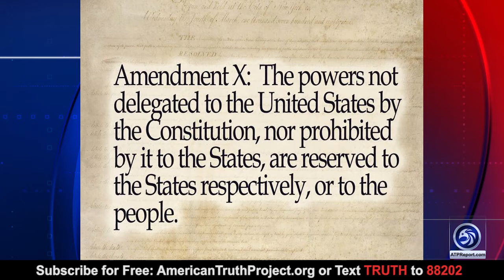The States’ Revolt Against The Washington Socialist Takeover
An ATP Report Production - In this episode of the APT Report, Barry Nussbaum interviews Trevor Loudon, Filmmaker, and Author of "The Enemies Within." Barry and Trevor discuss the threat to American's national security that has been created intentionally by the Biden administration's radical appointments. Joe Biden has picked the most radical, left-wing, socialists to write and apply an agenda that is weakening America greatly! Loudon proposes solutions to save America.